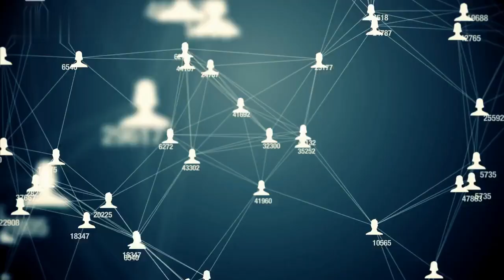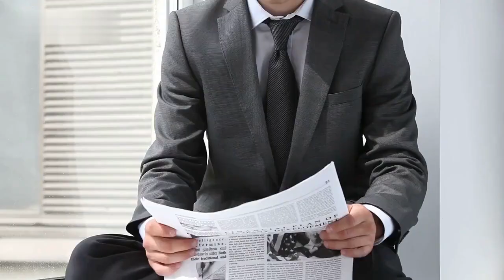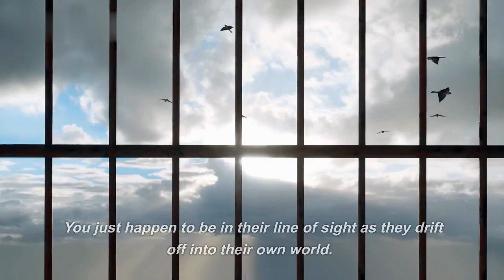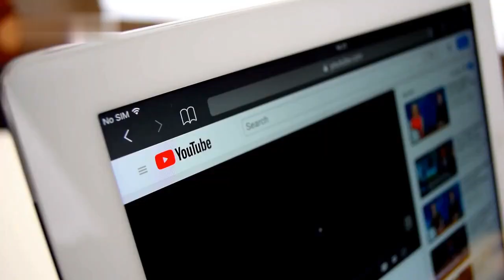7 Reasons why people stare at You | psychology | psychology facts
In this video I will tell you the 7 Reasons why people stare at You.